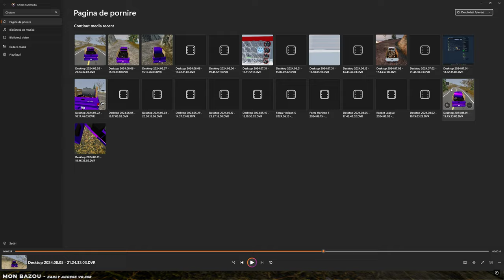Desktop 2024 08 07 15 23 31 05 DVR